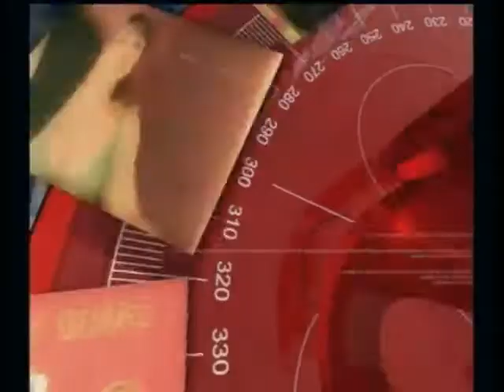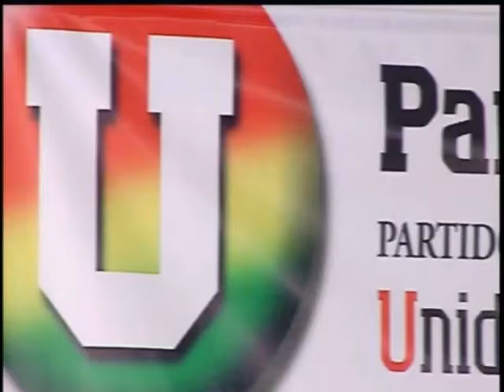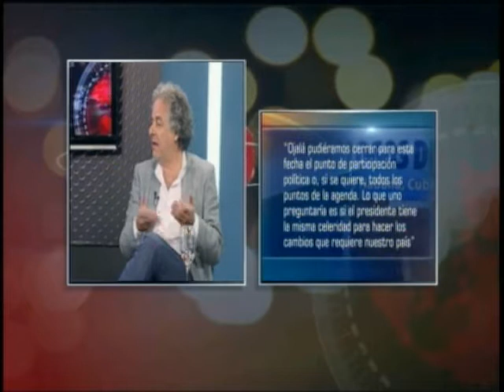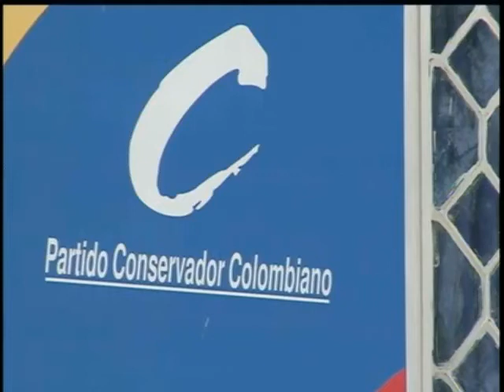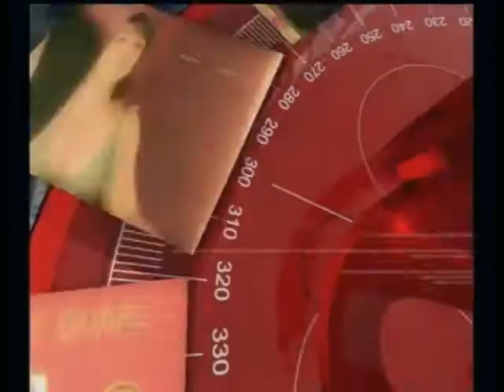Pausa en el Proceso de Paz - Exodo de Conservadores